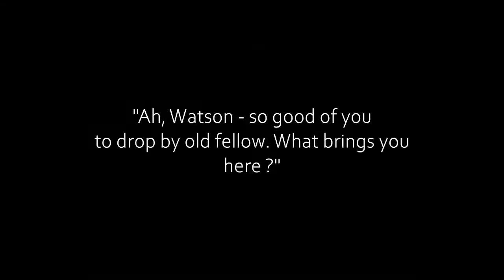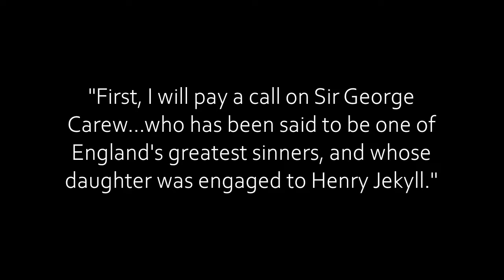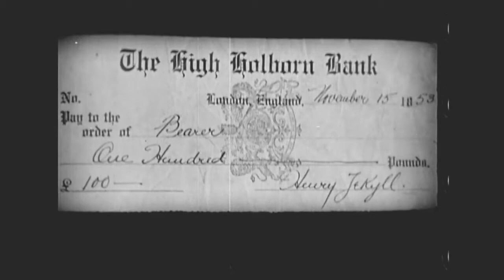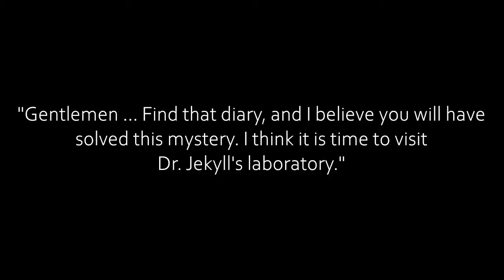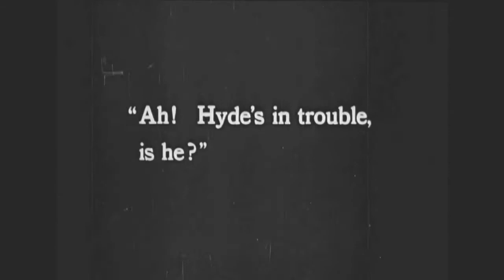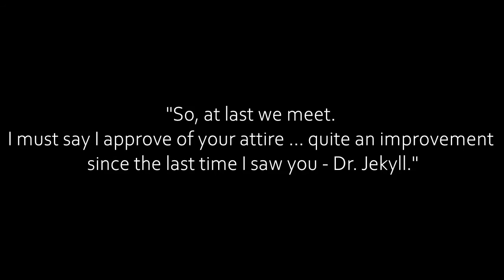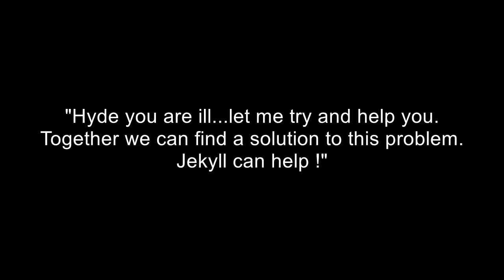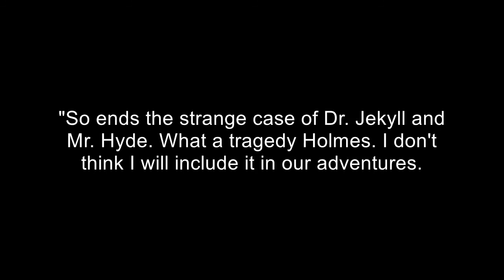John Barrymore - SHERLOCK HOLMES AND THE MISSING DOCTOR (fan tribute to John Barrymore)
I have pieced together scenes from Barrymore's classic films DR. JEKYLL AND MR. HYDE 1920 and SHERLOCK HOLMES 1922 to create this new Holmes adventure. Dr. Watson asks Holmes to locate a missing colleague. His name is Dr. Henry Jekyll. Enhanced with Universal horror music.